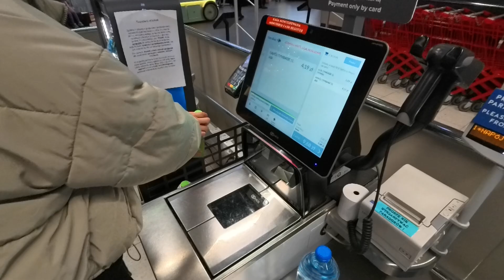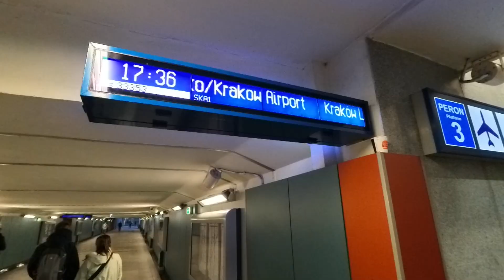Galeria krakow shopping, shot on insta360 ace pro